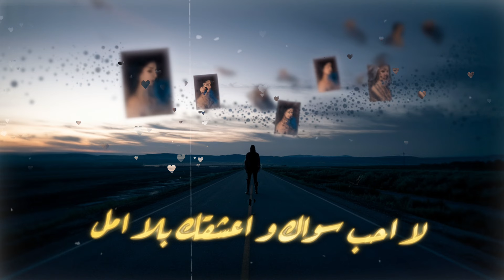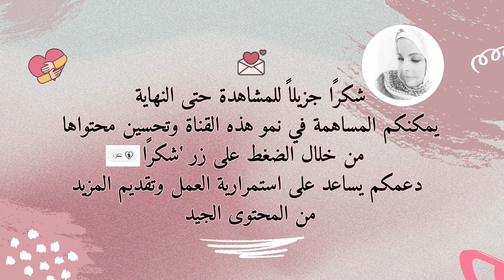لا أحبكُ سواكِ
لا احب سواك
واعشقك بلا امل
 وقلبي بلا هواك كأنه مصاب بالشلل
 واقفا في منتصف الطريق
 تاءها ولا اعلم ما العمل
واقفا انتظر باءع الاحلام
لكنه قبل أن يأتي رحل
 انتظر فربما في قادم الأيام
يكون لقاء محتمل
لكنها خابت كل ظنوني
فلا رايتك ولا حلمي اكتمل
 وكأنه قدري أن احبك من بعيد
وان اهدي صورك القبل و ان ابقى كل عمري
اكتب الشعر
و لك وحدك يكون الغزل

كلمات : بلال منصور
إلقاء : Sana